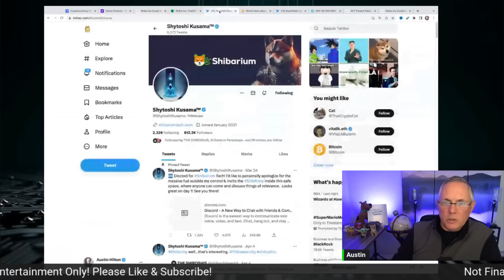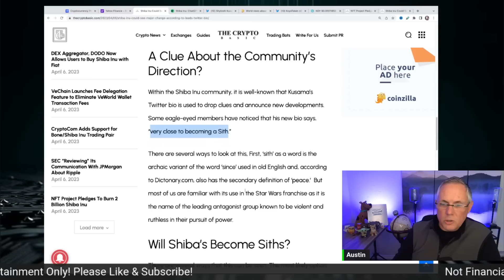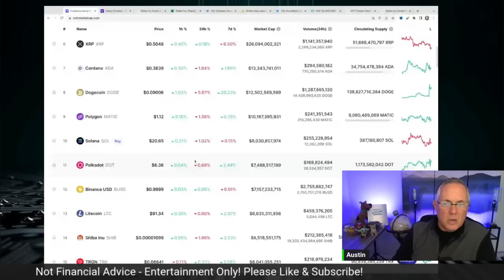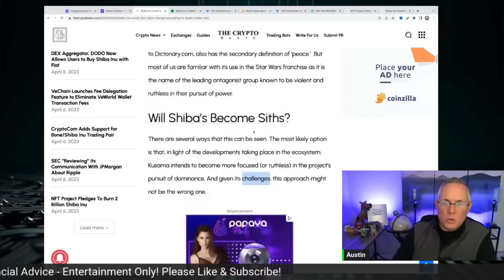SHIBA INU - MAJOR CHANGE COMING!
SHIBA INU COIN - MAJOR CHANGE COMING!